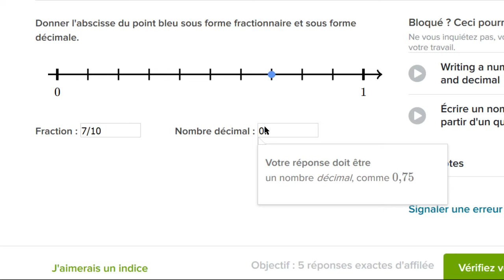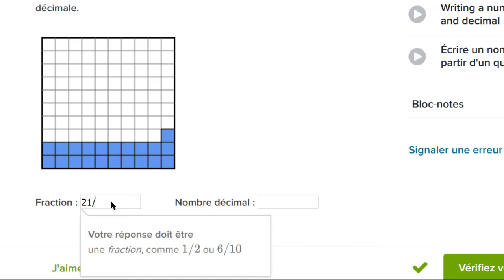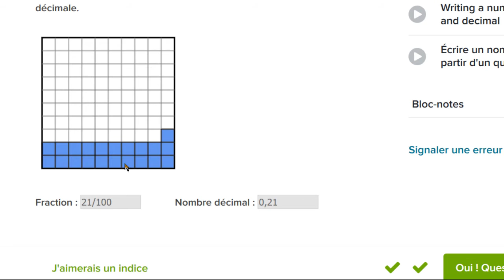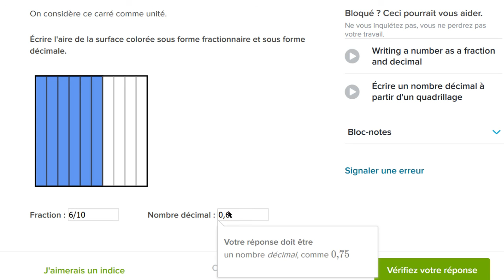Ecrire un nombre sous forme d'une fraction ou d'un nombre décimal